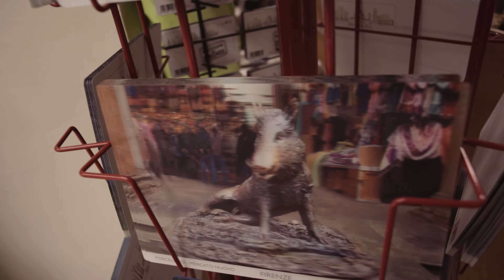Shenanigans of the Eternal City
Some extra footage I found while culling through my Rome term hard-drive